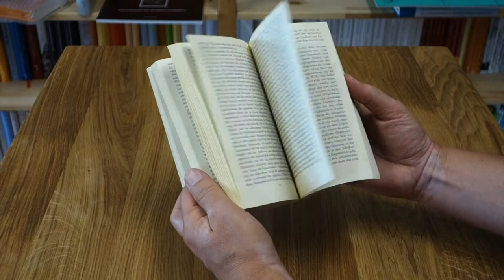08 27 1770 *Georg Wilhelm Friedrich Hegel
Stehtisch TV Literaturkalender. Am 27. August 1770 wurde Georg Wilhelm Hegel geboren.
Ein Video von Carl Philipp Roth und Matthias Wehrhahn.